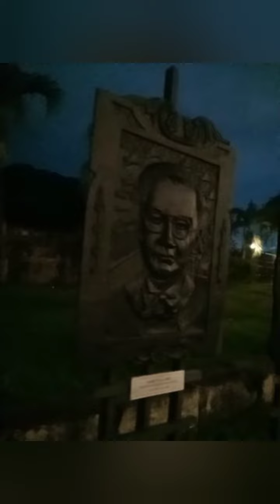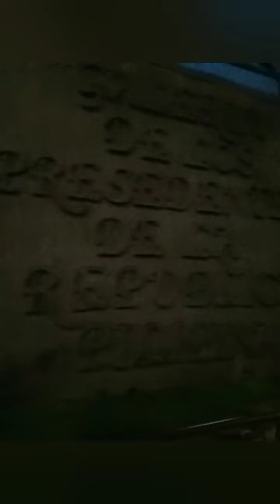GHOST HUNTING. WALK TAKES PARANORMAL AROUND INTRAMUROS HAUNTED SITES.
Ghost walk takes paranormal fans around Intramuros' 'haunted' sites.

Given its rich history, it's not a surprise that Intramuros would attract ghosts—and ghost hunters.